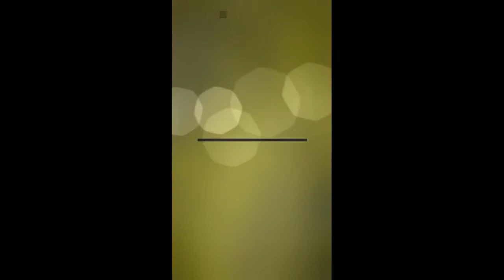Neha Kakkar || New Full Screen || 👍WhatsApp Status❤️ ||😍 Female Version😍 || Mohabbat Nas❤️❤️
🔴IMPORTANT NOTICE:
These All Things Are Copyrighted. All Right to above Music Label & No Copyrights Infringement intended.